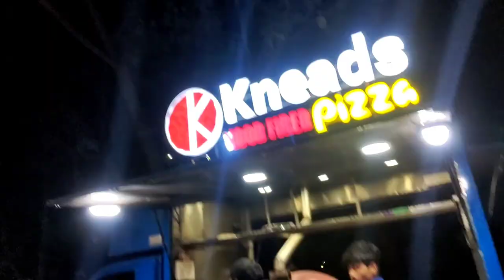Free food at this highway dhaba in Hyderabad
indian food at highway closest to Hyderabad,where the waiter states you can have food for free.
Zee family dhaba Near Medical road .

Facebook page.              : RogueElephant 3.0